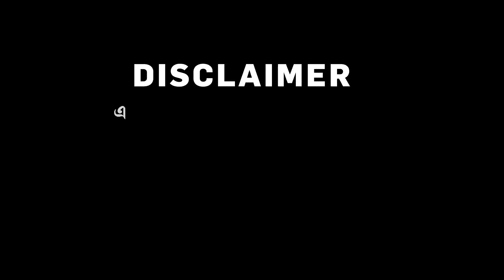Jabab Chay Bangla| টাকা চেয়ে দিল্লিতে দরবার তৃণমূলের। কেন্দ্র শুধু মুখ বুজে টাকা দেবে?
Jabab Chay Bangla| টাকা চেয়ে দিল্লিতে দরবার তৃণমূলের। কেন্দ্র শুধু মুখ বুজে টাকা দেবে? বাংলায় প্রশ্ন তুললেই ‘চোখরাঙানি’?

রিপাবলিক স্বাধীন।
রিপাবলিক নির্ভীক।
আপনিই রিপাবলিক।